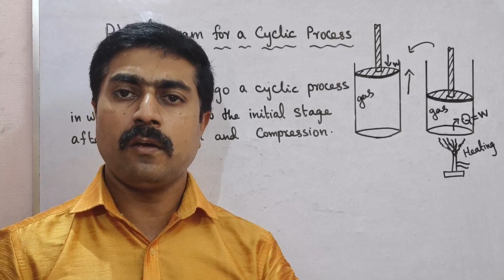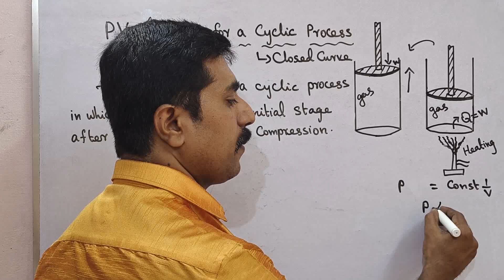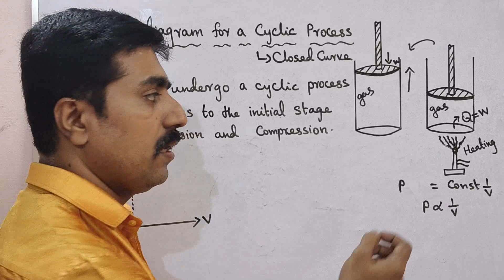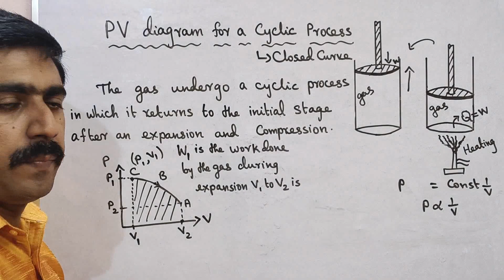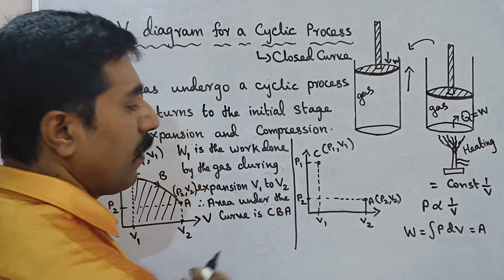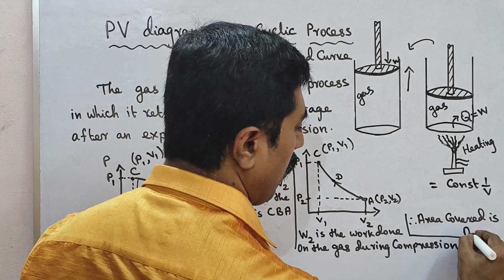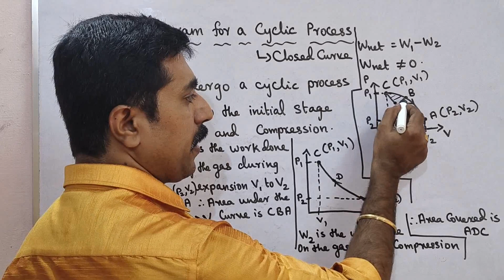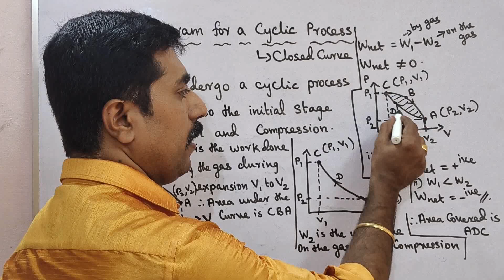11 Physics|PV diagram|for|a|Cyclic Process|Unit 8|Heat and Thermodynamics|sky physics